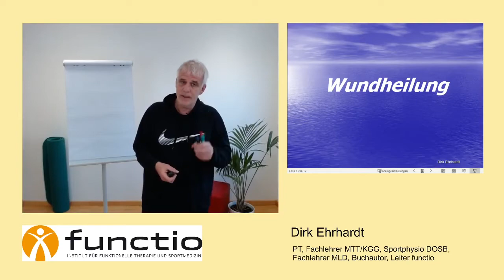Wundheilung [Trailer] | Dirk Ehrhardt